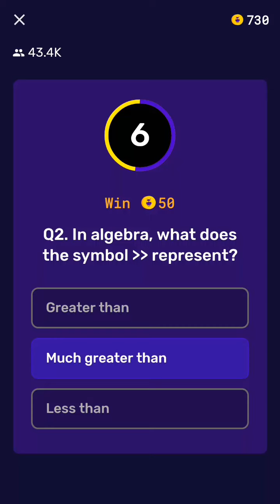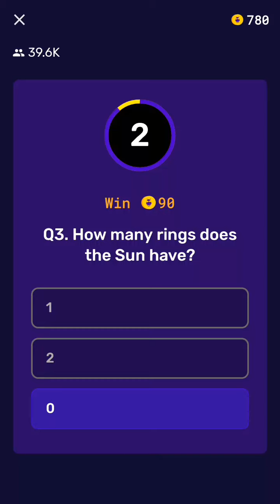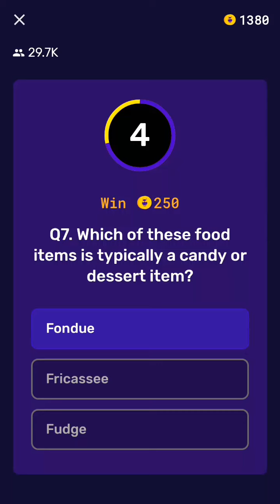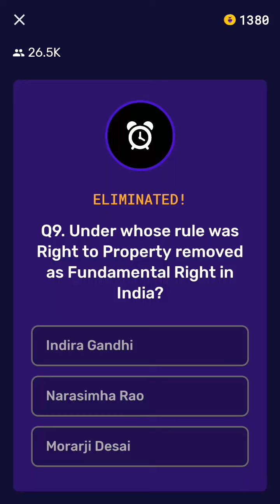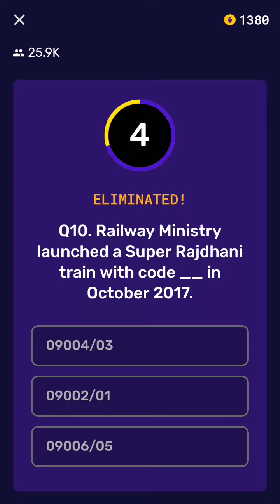Lunchtime loco full game 19 December 1:30 pm